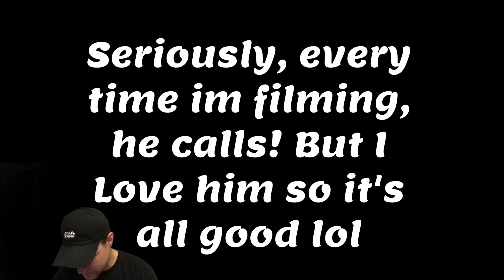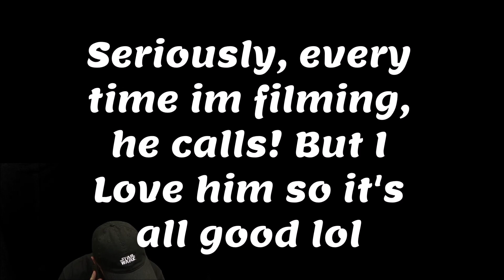My take on Upcoming Legendary Events! Jango, Ebon Hawk, Meetra? Star Wars Galaxy of Heroes | SWGOH